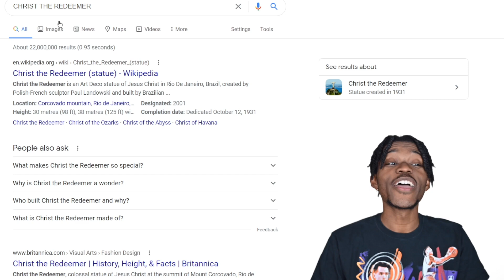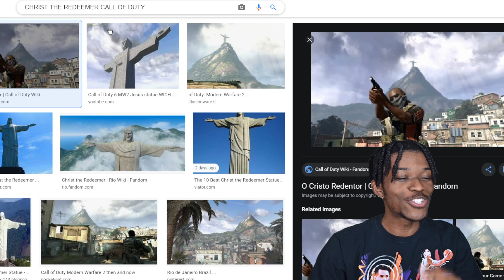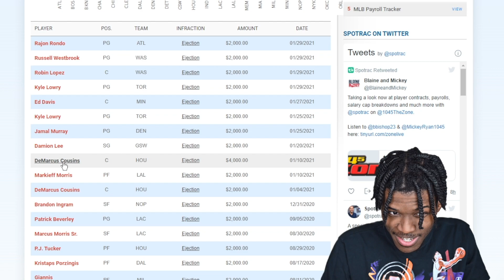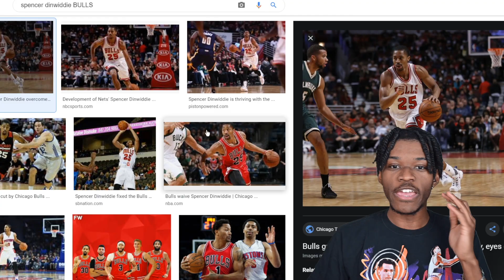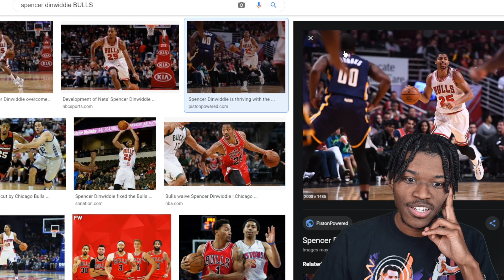THIS REBUILDING CHALLENGE DROVE ME INSANE IN NBA 2K21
Video Title
Video URL